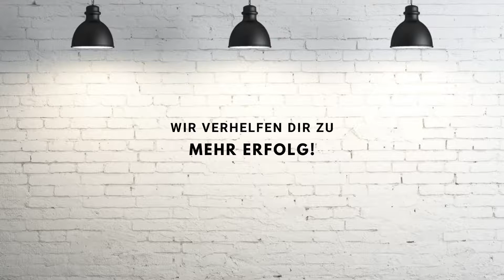cookies and cream - der Vermittler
Als Vermittler oder Vermittlerin bist du ständig darauf bedacht, Innovationen zu implementieren, um Qualitätsfortschritte zu erreichen.